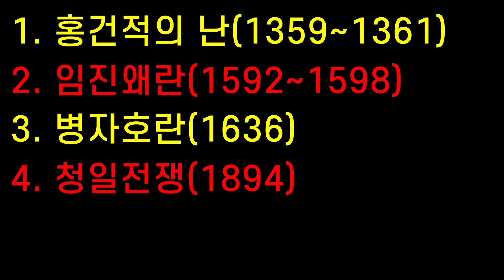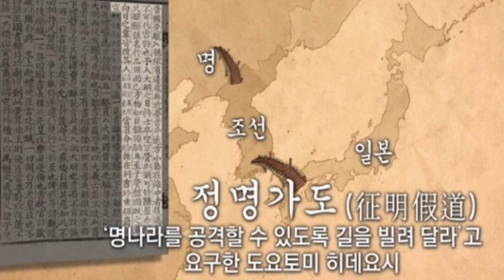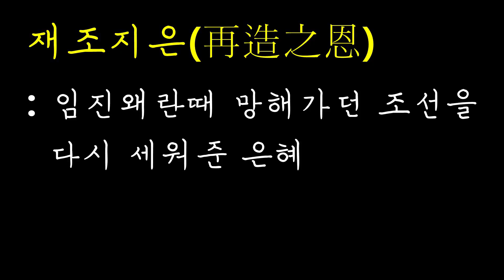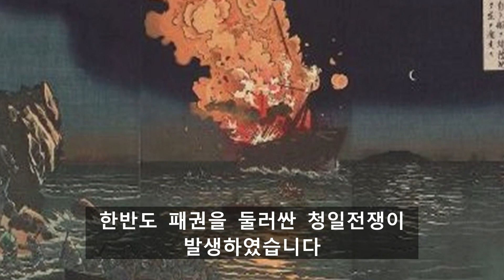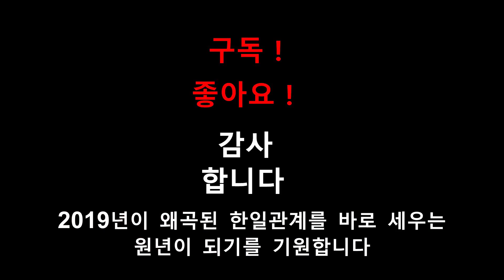2019년 일본의 한국경제 침략 이유 _ 역사는 되풀이 된다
역사적으로 볼 때, 동북아에서 기존의 패권국과 신흥 강대국의 충돌이 생길 경우, 한반도가 전쟁터가 되는 경우가 꽤 있었습니다.
1. 홍건적의 난(14세기)
2. 임진왜란(16세기)
3. 병자호란(17세기)
4. 청일전쟁(19세기)
위 사례를 통하여 현재 일본이 한반도를 경제적으로 침략하고 있는 이유를 살펴보았습니다.